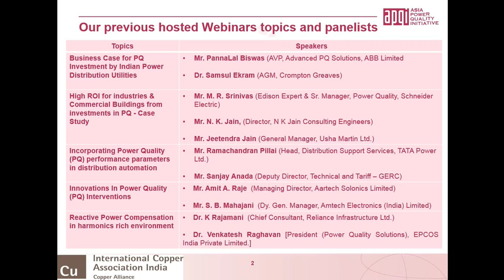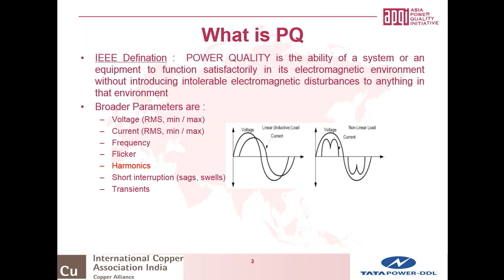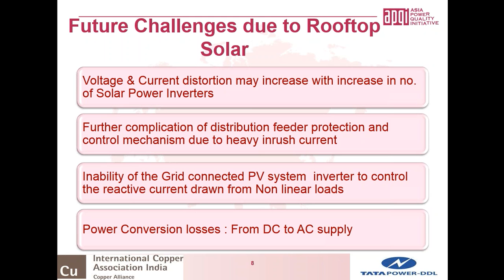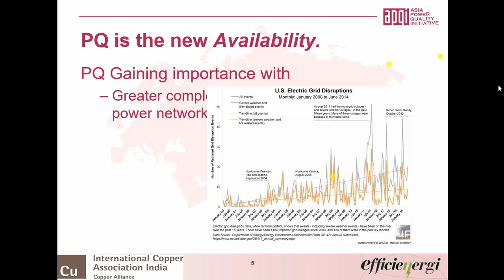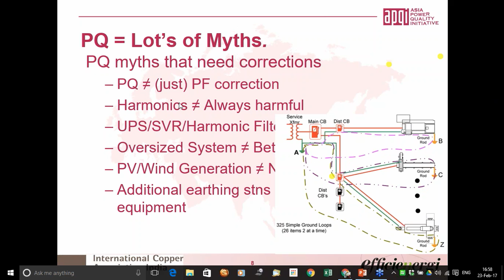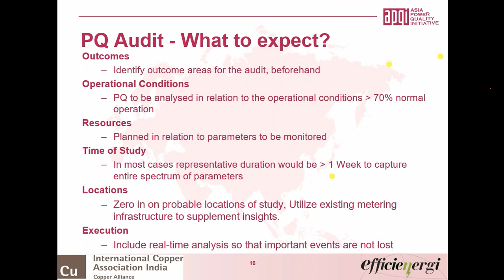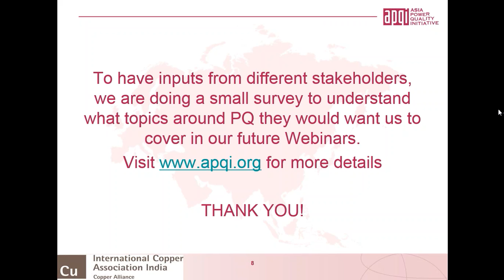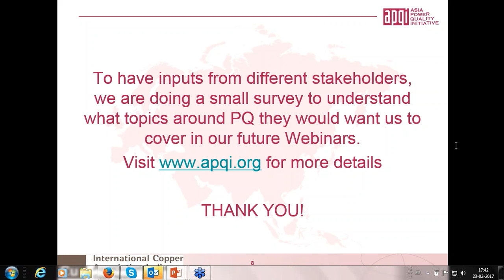PQ Audit The right choice to ensure power system performance